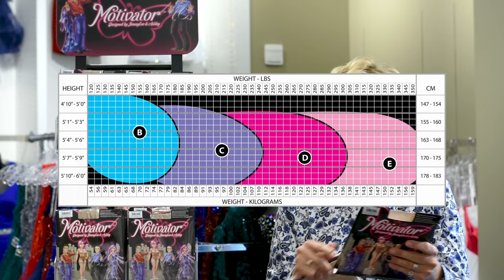Say Goodbye to Muffin Tops and Love Handles!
Love handles and muffin tops. It doesn't matter what shape or size you are - we all have them. In today's episode, Jimmylee shows how you can prevent or hide them instantly!

Motivator Shapewear is a slimming undergarment designed to tuck and lift, smooth your figure, all while keeping you comfortable and supported. The Motivator was designed by Jimmylee and husband Ashley to actually deliver on this promise, where so many similar products simply fall flat!

FLASH SALE: MOTIVATOR NOW AVAILABLE FOR ONLY $19.95!

Jimmylee Steinfeld presents Just You Episode 36